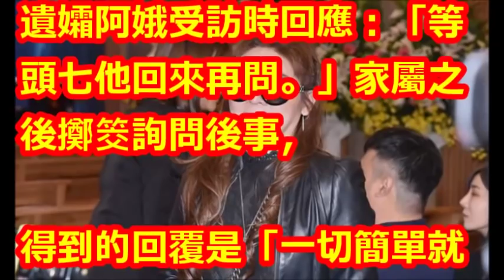高人5年前指點「安迪有大劫難」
【相關視頻】

【最後專訪】安迪悔菸酒搞壞身體　遺願盼兒女成材扛家計 | 蘋果娛樂 | 台灣蘋果日報

資深藝人安迪過世 女兒林吟蔚與媽媽阿娥同露面 提父淚崩:我會好好照顧你老婆與兒子｜【娛樂星世界】20181205｜三立新聞台